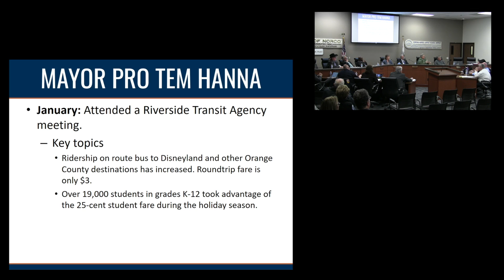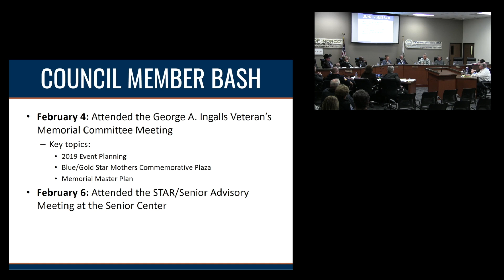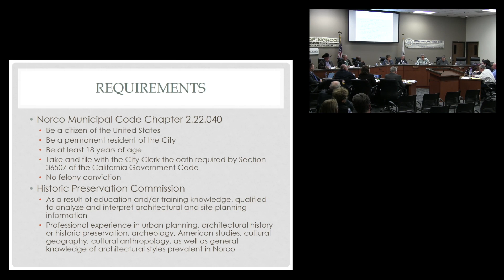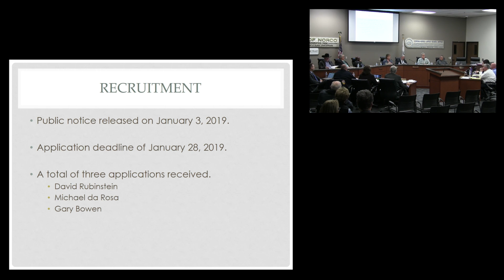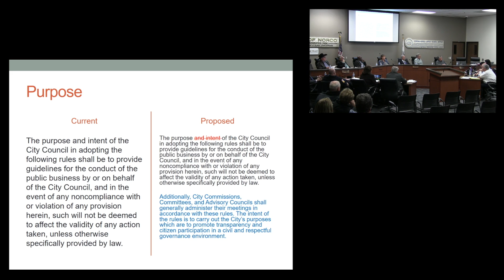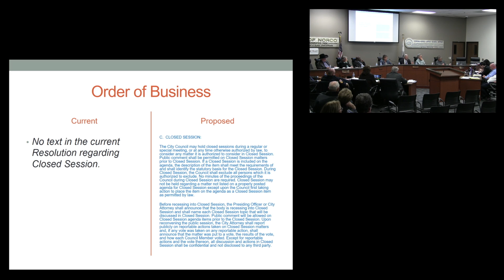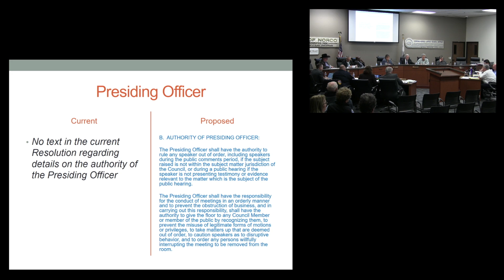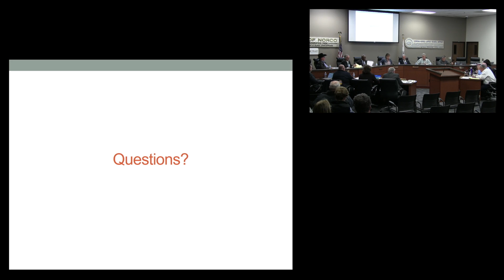Norco City Council Meeting – February 6, 2019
February 6, 2019 - City of Norco - City Council Meeting

To download the presentation for Item 6.A. – Appointment to the Historic Preservation Commission, click the following link:

To download the presentation for Item 6.B. – Resolution Approving amendments to the Rules of Procedure for City Council Meetings, click the following link: